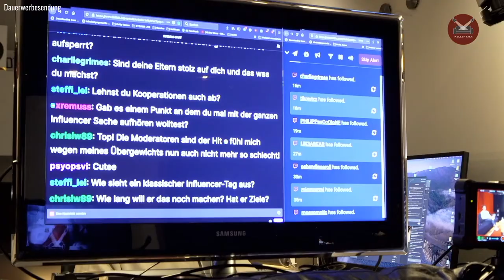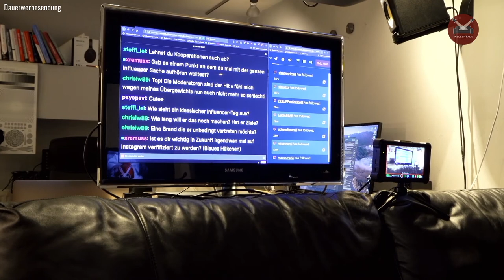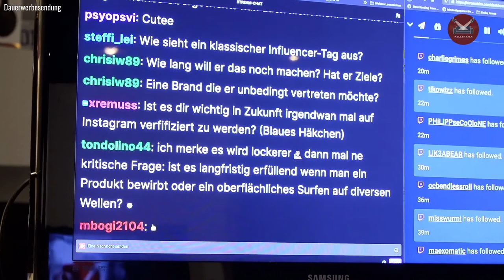KellerTalk- zu Gast Influencer Patrick Mayrhofer - mit Thomas und Christopher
Hallo liebe KellerTalk Fans!
In unserer ersten Folge haben wir uns einen special guest für euch überlegt. Er lebt den Traum von vielen. Urlaub am Strand, die schönsten Villen, das beste Essen, coole Partys und das alles um sonst? Patrick ist Influencer und wir wollten schon immer wissen, wie das Leben eines influencers ist. Er steht uns und der Community Frage und Antwort auf teilweise unangenehme Fragen.